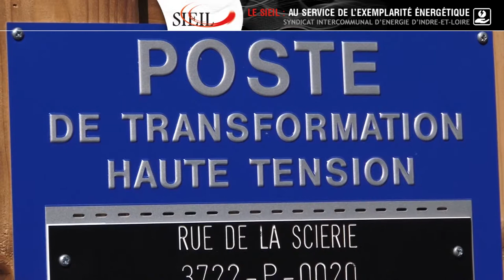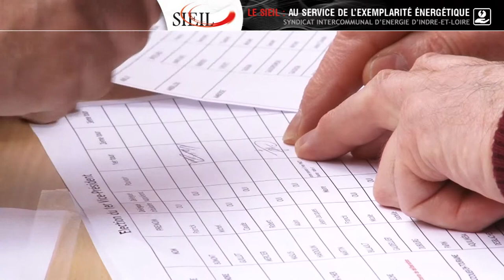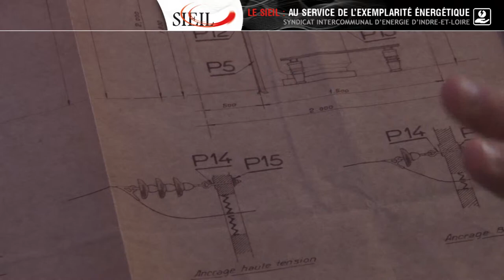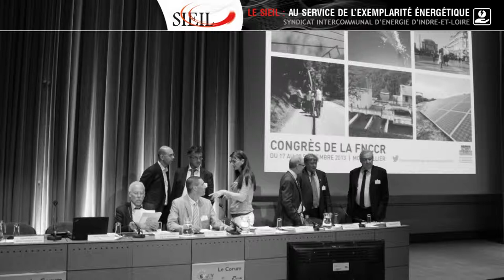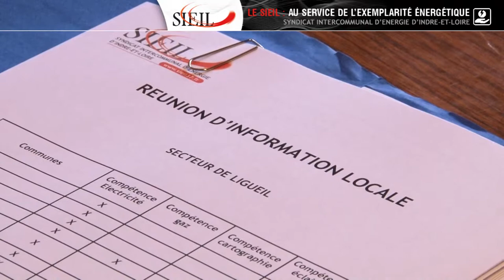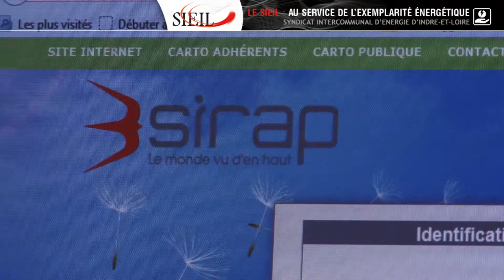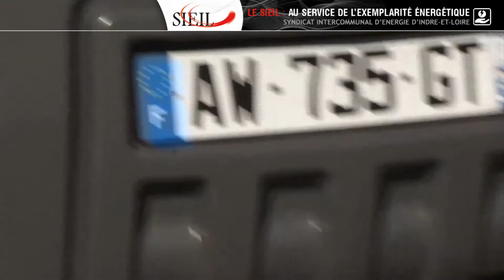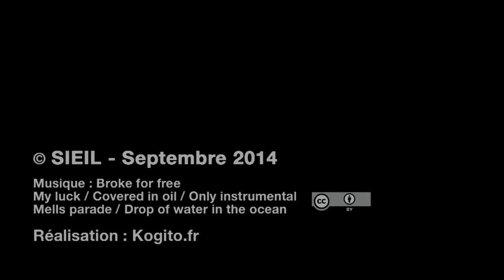[SIEIL] - Présentation du SIEIL - Octobre 2014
Présentation du SIEIL, Syndicat Intercommunal d'Énergie d'Indre-et-Loire - Full HD - Octobre 2014.